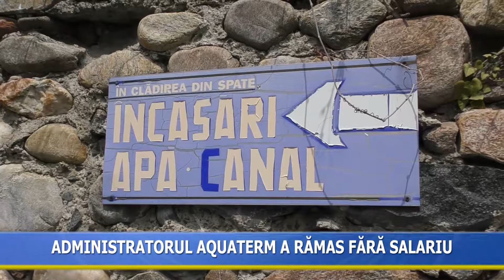Administratorul Aquaterm a rămas fără salariu